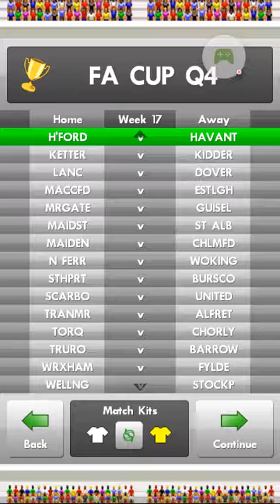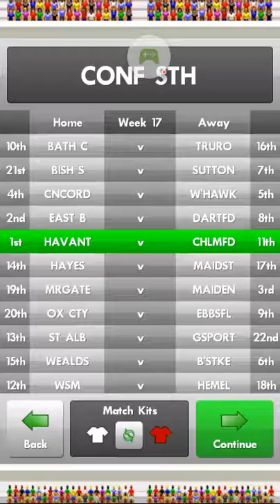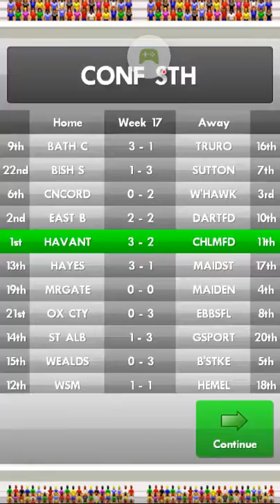DECENT FORM!! - New Star Soccer #4 | KP4 Games